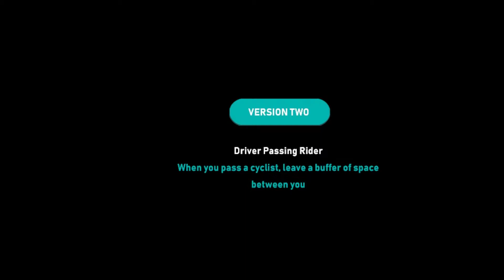Truck Driving VR Simulator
Staples VR partnered with action cycle network to develop a safe driving virtual reality simulator for truck drivers.

The simulation shows the drivers what it feels like to be incorrectly followed and passed by a large truck.

The software is designed to change driver behaviour.